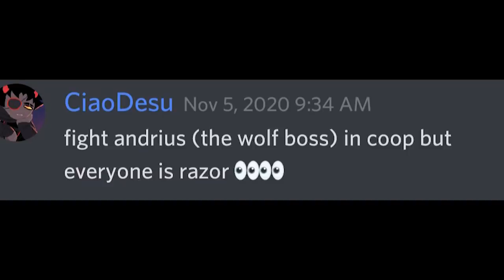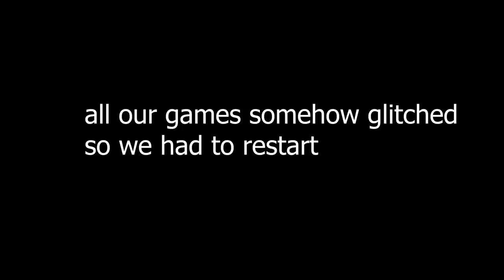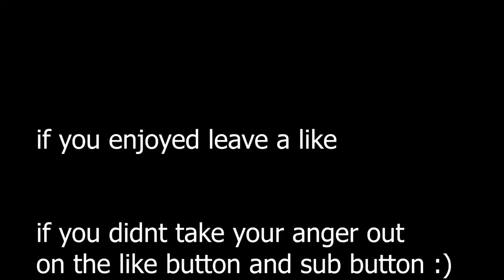4 IDIOTS TRIES TO SPEEDRUN BOSSES WITH RAZOR IN GENSHIN IMPACT